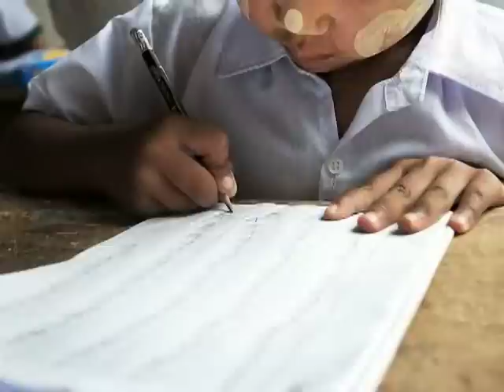Breaking New Ground: Partnerships for more and better jobs for young people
UNECOSOC - 24 May 2012 - Watch a video on the United Nations Economic and Social Council (ECOSOC) Exclusive Event, "Breaking new ground: Partnerships for more and better jobs for young people", which took place on 27 February 2012 at the United Nations Headquarters in New York.

This event was organized by the United Nations Department for Economic and Social Affairs (DESA) and the International Labour Organization (ILO), in collaboration with the United Nations Office for Partnerships (UNOP) and the United Nations Global Compact.

The event seeks to strengthen the partnership between governments, the private sector and the philanthropic community in advancing youth employment and decent work. The themes explored included issues affecting policy setting for youth employment and innovations for promoting youth employment.

The key outcomes of the exclusive event were to provide increased focus to issues central to the achievement of promoting youth employment and decent work for all, through:

- broadening of the range of stakeholders involved in the work of ECOSOC, as well as increasing the awareness amongst the philanthropic community on the progress made and the challenges faced in achieving MDG 1;

- promoting concrete initiatives by the philanthropic community and initiating new partnerships that would accelerate progress in reaching the targets in MDG 1;  and

- expanding multi-stakeholder engagement in the international community's efforts to help advance the achievement of the two priority areas mentioned above.

This video is a production of Point Studio, Inc.